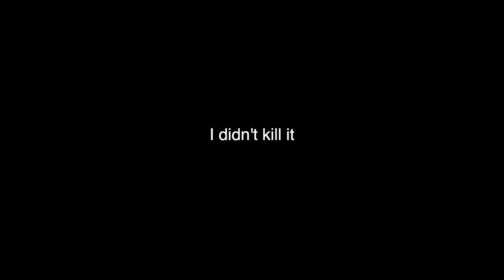I BOUGHT THE BEST GUN IN THE GAME!!! Hunter Call of the Wild Ep.5 - Kendall Gray